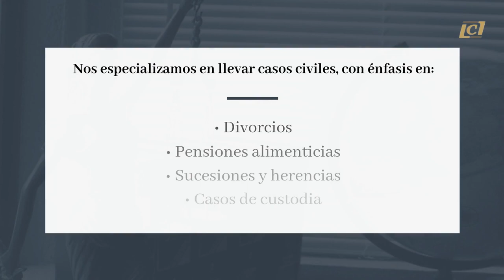Lcda. Lourdes Curbelo Irizarry